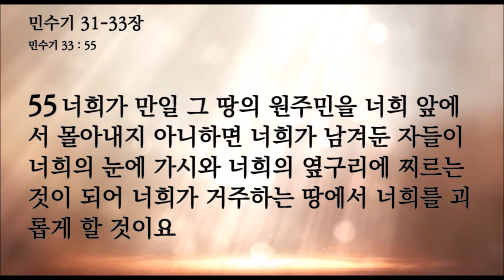팍팍성경읽기 민수기 31-33장